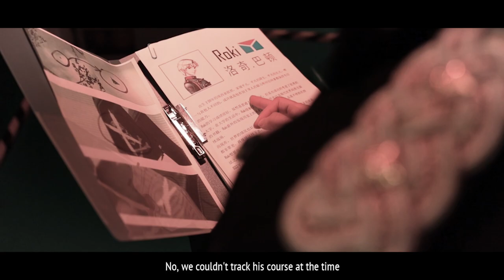'Continue' the LEGEND | DCS: Rising Squall Autumn Sale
We have brought a major update to the campaign with this Autumn Sale
-Added two new Missions.

1. Add a new multiplayer mission to test the feasibility of multiplayer campaign. The mission will start after M06 of the main story. Players can use this Missions in the Campaigns / Multiplayer folder.
2. Complete rebuild of Mission M10. The new mission will begin on the carrier deck.
3. Minor bug fixes.

for more details about the campaign.